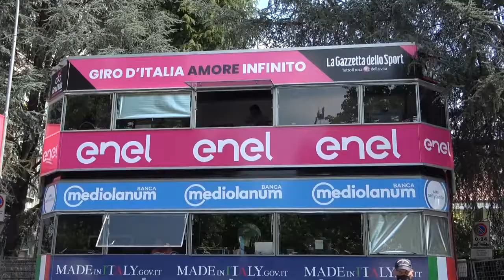Giro d'Italia: squillo di Van Der Hoorn, Ganna sempre in maglia rosa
10 maggio 2021 - Vittoria per l’olandese Taco Van der Hoorn della Intermarchè Wanty Gobert davanti a Davide Cimolai, Elia Viviani e Peter Sagan nella terza tappa del Giro d’Italia da Biella a Canale, Filippo Ganna ha mantenuto la maglia rosa rimanendo sempre nelle prime posizioni sugli strappi che hanno contraddistinto il finale in attesa della frazione di domani, decisamente dura da Piacenza a Sestola. “Domani inizia il Giro del miei capitani – ha detto Ganna a fine tappa – e forse dovrò cedere questa bellissima maglia”